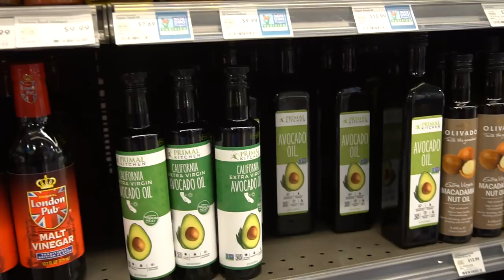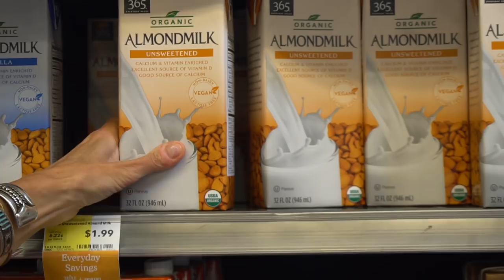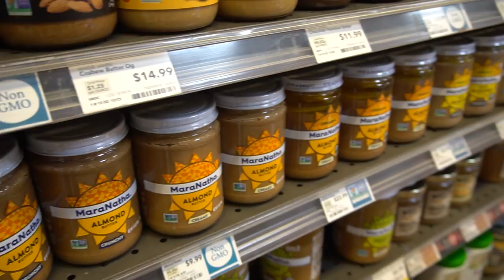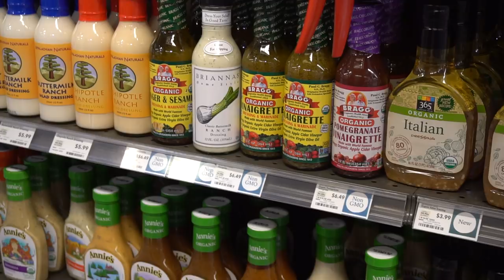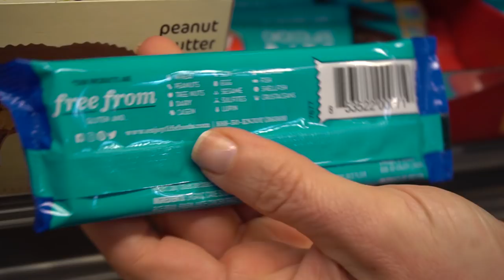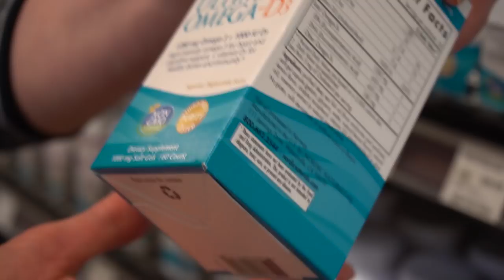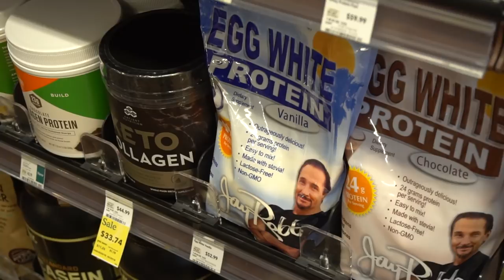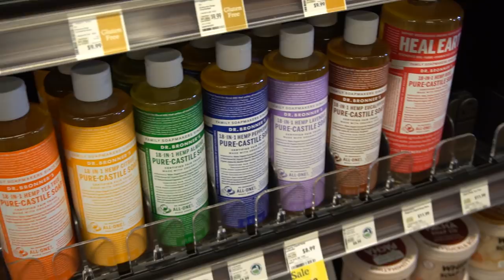Whole Foods Adventure with Nutritionist Jennifer Van Horn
Chantel and Nutritionist Jennifer Vann Horn take a trip to Whole Foods to show you how to shop like a thin eater! They will show you their secrets and some of their favorite products!